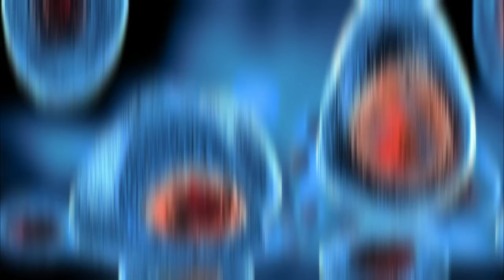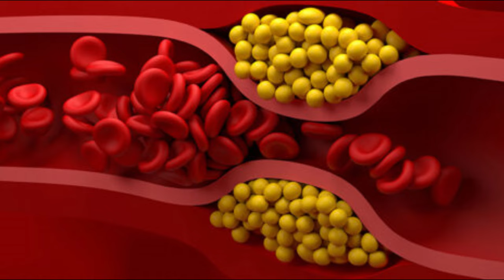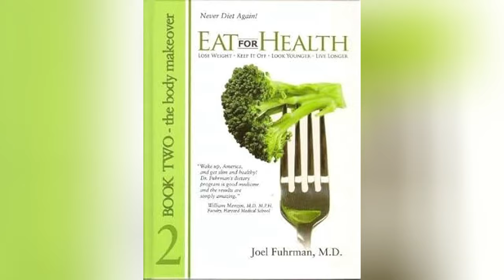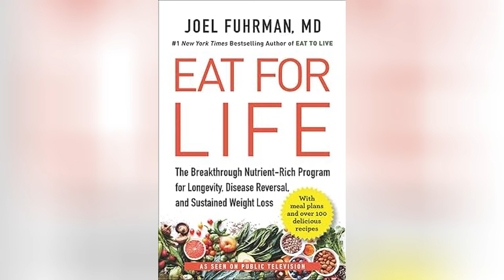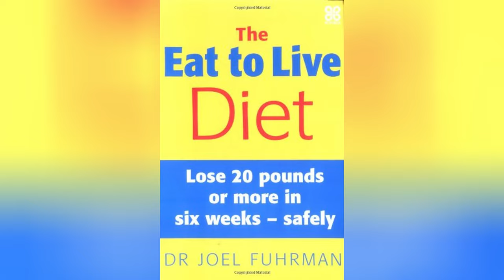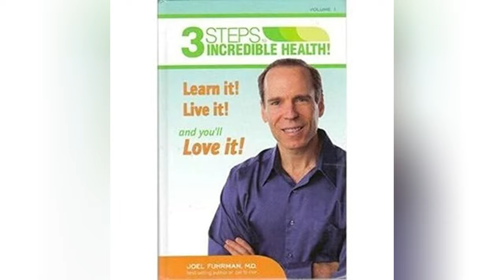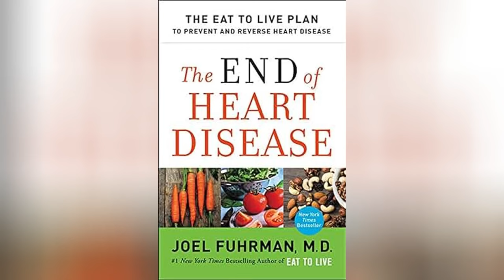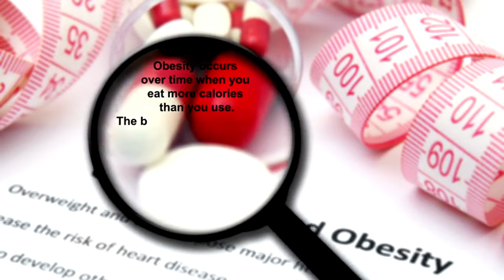🔓 Do THIS for MAX Stem Cell Regeneration: Dr. Fuhrman’s Secret Tip Revealed! 💡 Longevity Deprocessed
We're revealing Dr. Joel Fuhrman’s secret tip that could change the way you think about aging and health forever. If you’re looking to unlock the potential of your body’s natural healing power, regenerate your cells, and live a healthier, longer life, then this video is a must-watch!

Stem cells are the body's natural repair system. They have the unique ability to transform into different types of cells, which means they can repair damaged tissues and organs, potentially reversing aging and preventing diseases. As we age, our body’s ability to produce and maintain healthy stem cells declines, leading to slower recovery from illness, injury, and the gradual onset of age-related conditions. But what if you could boost your body’s ability to regenerate these powerful cells?

Dr. Joel Fuhrman, a renowned expert in nutritional science and natural healing, has spent decades researching how the foods we eat and the lifestyle choices we make can impact our health. In this video, he shares his top-secret tip for maximizing stem cell regeneration, a tip that’s rooted in science and proven to work.

One of the key elements in this process is a diet rich in nutrients that support stem cell health. These nutrients include antioxidants, vitamins, minerals, and phytochemicals that have been shown to protect stem cells from damage and stimulate their regeneration. Dr. Fuhrman emphasizes that what you eat can directly impact your body’s ability to repair itself, and in this video, he breaks down exactly what you need to do to harness this power.

Dr. Fuhrman’s tip for maximizing stem cell regeneration isn’t just about adding certain foods to your diet—it’s about a holistic approach that includes specific dietary practices, lifestyle changes, and even fasting strategies that have been scientifically proven to enhance stem cell function.

Without giving too much away, Dr. Fuhrman discusses the importance of intermittent fasting and how it can trigger autophagy—a process where your body cleans out damaged cells and regenerates new ones. He also explores the role of calorie restriction and nutrient-dense foods in promoting stem cell health. These strategies have been shown to not only boost stem cell production but also to extend lifespan and reduce the risk of chronic diseases.

But Dr. Fuhrman’s approach isn’t just about cutting calories or skipping meals. He reveals a balanced, sustainable way to integrate these practices into your daily life without feeling deprived or overwhelmed. By following his advice, you can enjoy delicious meals that are packed with nutrients, while also giving your body the tools it needs to repair and regenerate at a cellular level.

TIMESTAMPS
00:00 Doctor Joel Fuhrman on Stem Cells
05:25 Raw Foods
08:36 Smart Nutrition
11:12 Lifestyle Doctors
19:40 Fasting & Caloric Restriction
24:46 Join the Doctor Joel Fuhrman Club